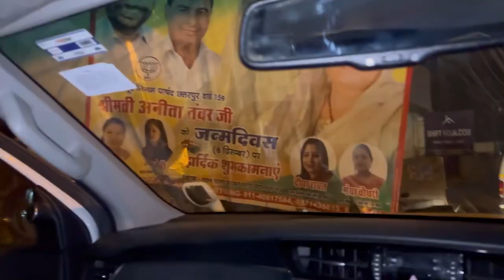Izma Ko kaat Liya Jojo Ne || Kinder Joy ke Liye Hua Bawal | Izma Ko Lagwa Diya Injection